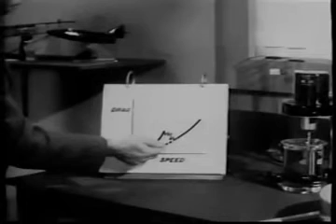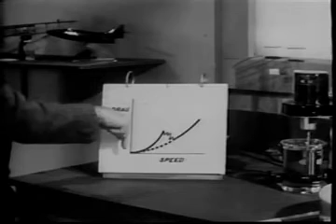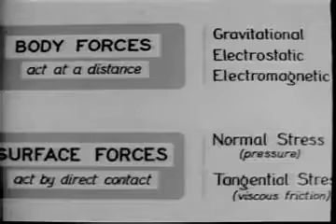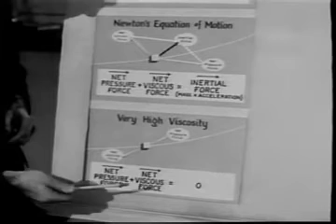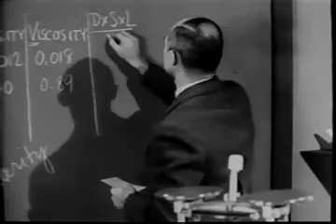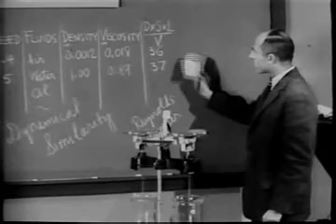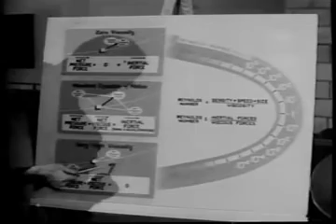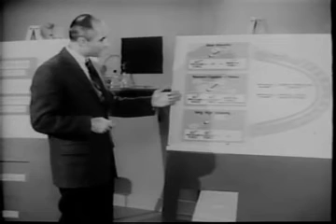Fluid Dynamics of Drag Part 2 - Illustrated Experiments in Fluid Mechanics - Lesson 14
The notes for this series of videos can be viewed by the following